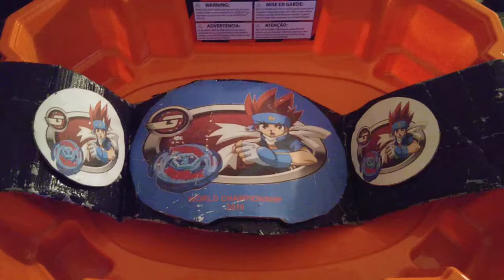Beyblade Metal Fight combo World Tournament